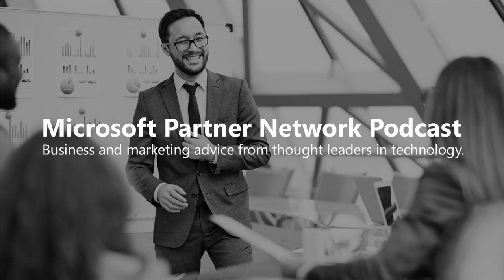Supporting Customers Through Their Biggest Challenges with Mike Weaver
In the Microsoft Partner Network Podcast, we speak with industry leaders and Microsoft partners about the big ideas shaping business and technology today. In today’s episode, we discuss customer lifetime value along with the challenges of M&amp;A with  Mike Weaver, Director of Enterprise Migrations at QUADROtech. Tune in weekly for access to the latest episode.